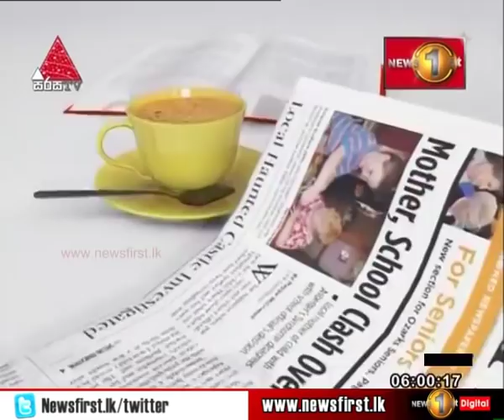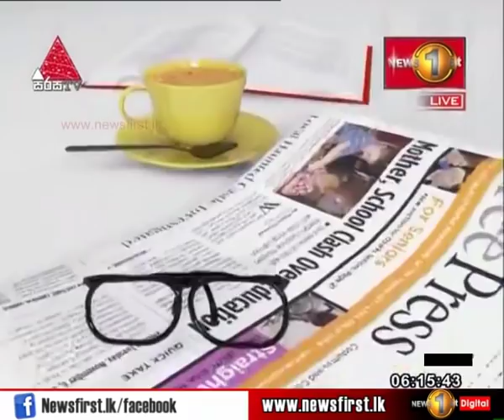Pathikada, Sirasa TV with Bandula Jayasekara, 5th of December 2018, Mr. Harin Fernando - MP - UNP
මැතිවරණය තමා එකම විකල්පය, භාරකාර ආණ්ඩුවක් එපා - හරීන් ප්‍රනාන්දු (එක්සත් ජාතික පක්ෂයේ පාර්ලිමේන්තු මන්ත්‍රී)